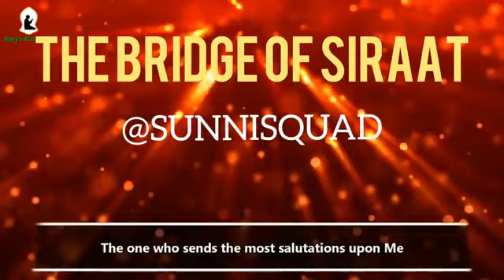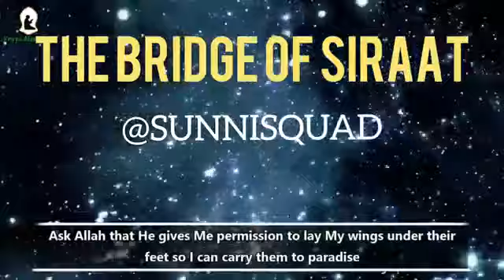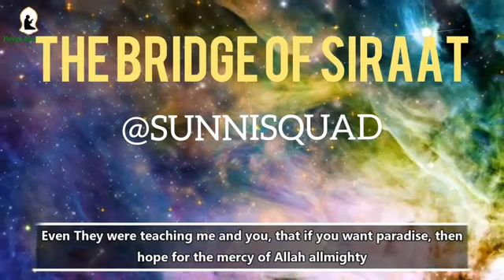The Bridge of Siraat| Day of Judgement| Islamic Reminder Videos| Imam Asim Short Speech